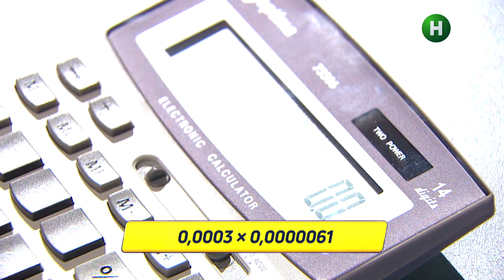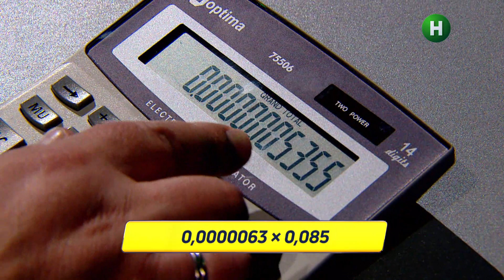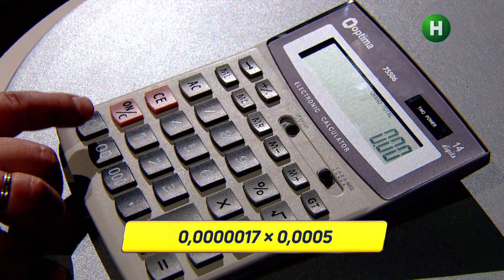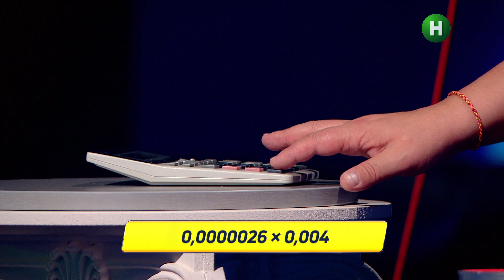Девочка-калькулятор против шоумена Юрия Ткача – Дети против звезд – Сезон 3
Смотри онлайн игровое шоу Дети против звезд 3 сезон 12 выпуск от 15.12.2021, чтобы не пропустить соревнования двух математических гениев. Аксиомы, теоремы вообще для них не проблема, ведь они могут посвящать все свое свободное время решению разнообразных задач и формул. В этом раунде команду взрослых представит шоумен, актер Юрий Ткач, а его маленькой конкуренткой окажется участница всеукраинской олимпиады по математике Варвара Богомаз! Кто удивит всех в студии своими удивительными навыками и принесет своей команде молнию времени? Узнай в 12 выпуске игрового шоу Дети против звезд 2021!